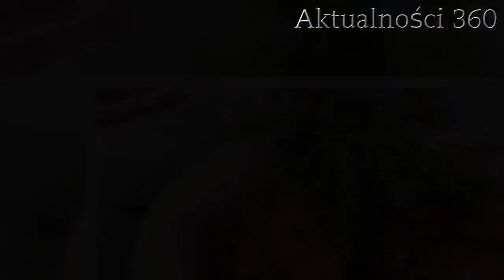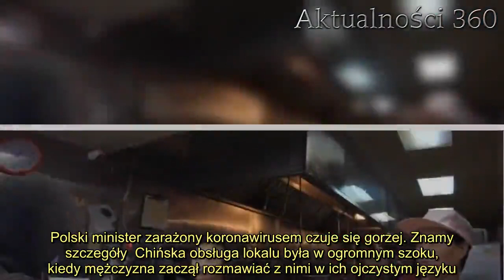Przyszedł do restauracji. Wszystkich ścięło z nóg, gdy powiedział swoje zamówienie na głos, nagranie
Restauracja podawała chińskie jedzenie, kiedy mężczyzna wszedł do lokalu i zaczął składać swoje zamówienie na głos, wszyscy zaniemówili z wrażenia. Nagranie z knajpy obiegło sieć.   Restauracja do której wybrał się mężczyzna podaje tradycyjny chiński fast food. Kiedy klient wszedł do lokalu i zaczął na głos składać swoje zamówienie, pracownicy knajpy długo nie mogli uwierzyć w to, co się dzieje. Wszystko zostało nagrane, a wideo obiegło internet. Restauracja serwuje chiński fast food  Pewien mężczyzna postanowił przeprowadzić ciekawy eksperyment. Na miejsce swojego badania wybrał chińską restaurację, znajdującą się w Nowym Yorku w Stanach Zjednoczonych. Lokal zatrudnia niemal samych rodowitych Chińczyków i serwuje przede wszystkim tradycyjny azjatycki fast food.    Na nagraniu widać, ze kiedy mężczyzna wchodzi do lokalu, od razu podchodzi do lady i niemal natychmiast zaczyna na głos składać swoje zamówienie. Reakcja pracownic restauracji oraz klientów knajpy jest zaskakująca, nie mogą uwierzyć w to, co się dzieje.  - Przestań mówić, przerażasz mnie - skomentowała jego zachowanie jedna z obsługujących w lokalu pracownic. Pracownicy restauracji nie mogli uwierzyć w to, co się dzieje      Amerykanin jest słynnym youtuberem, a do tego płynnie posługuje się językiem chińskim. Mężczyzna potrafi mówić aż w trzech dialektach. To dość nietypowa umiejętność dla człowieka, który nie ma korzeni azjatyckich, ponieważ języki pochodzące z tamtej części świata są uważane za jedne z najtrudniejszych do nauki na całym świecie. Dlatego kiedy młody mężczyzna zaczął składać zamówienie po chińsku, wszyscy byli zaskoczeni.  Dzisiaj grzeje: 1. Ważny komunikat sanepidu. Pilne poszukiwania kobiet, których lekarz ma koronawirusa, duże niebezpieczeństwo  2. Polski minister zarażony koronawirusem czuje się gorzej. Znamy szczegóły  Chińska obsługa lokalu była w ogromnym szoku, kiedy mężczyzna zaczął rozmawiać z nimi w ich ojczystym języku. Przyznali, że jego wymowa oraz ogólna znajomość chińskiego jest na bardzo wysokim poziomie i robi na nich piorunujące wrażenie. Nie spodziewali się, że "biały" człowiek może tak dobrze nauczyć się mówić w ich języku. Nagranie zostało opublikowane przez youtubera w sieci, do tej pory użytkownicy internetu obejrzeli je już ponad 4,5 miliona razy.    Najlepsze newsy dnia:     źródło: YouTube   Następny artykuł  Nie przegap żadnych najciekawszych artykułów! Kliknij obserwuj pikio.pl na:  Google News